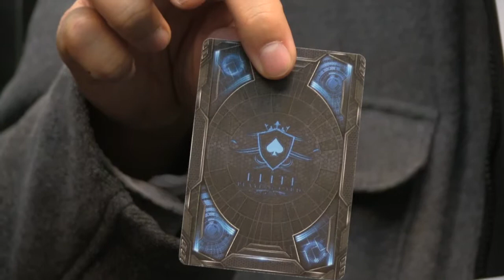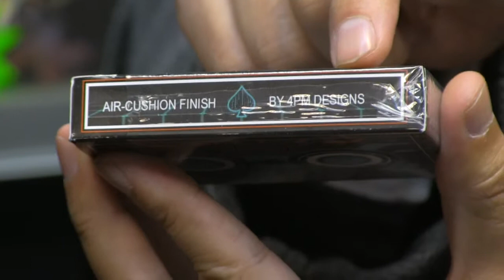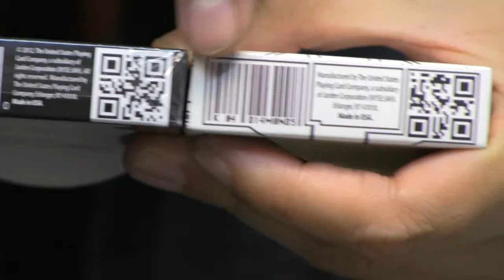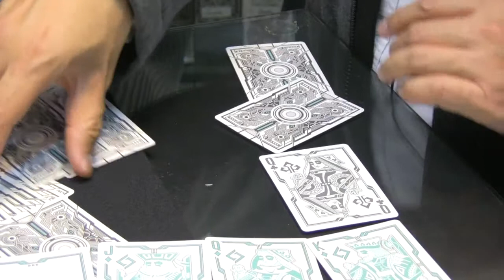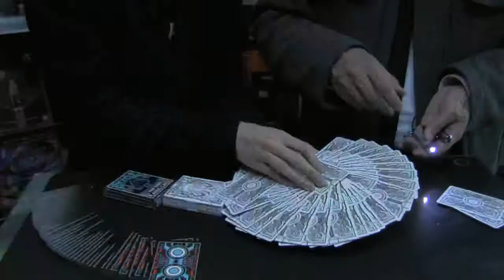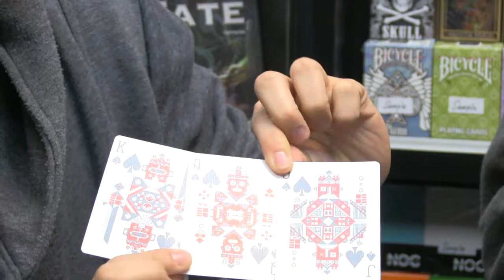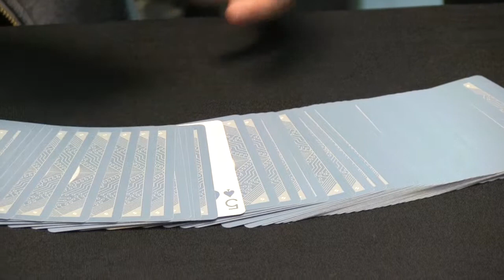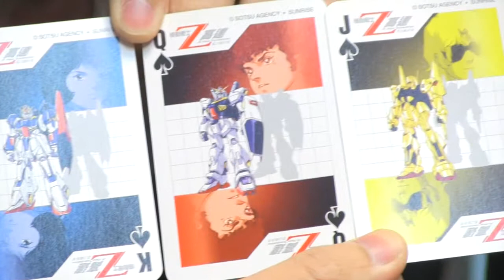撲克列傳《未來世界》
2月24日：Evolution by Elite Playing Cards、2月25日：The Grid by 4PM Design、2月26日：Grid 2.0 by 4PM Design、2月27日：Robocycle by Bicycle、2月28日：Z Gundam Playing Cards《星之繼承者》

主持：黃永
嘉賓：Sammy、Vanness、佩琪
地點：灣仔東方188商場